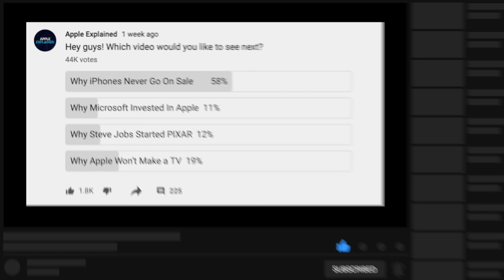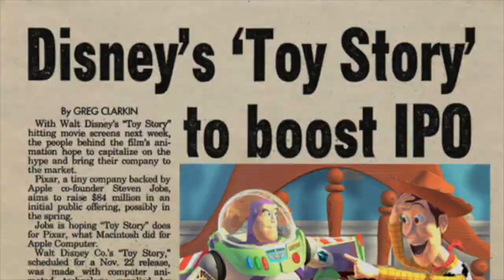How Steve Jobs Started PIXAR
Steve Jobs is best known for co-founding Apple, the most valuable company in the world, that’s created some of the most beloved tech products. But what you may not realize, is that he’s also responsible for helping to create some of the most beloved animated movies. Since he actually co-founded one of the first animation studios called PIXAR. That may seem a bit strange, since Steve Jobs was more interested in technology than Hollywood. So in this video, I’m going to explain why Steve Jobs started PIXAR, and how he helped make it successful.